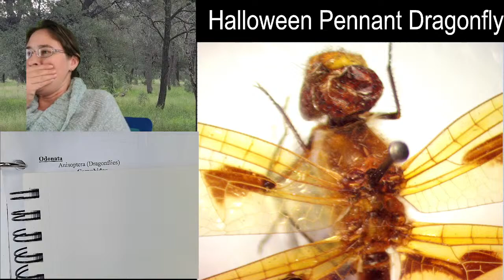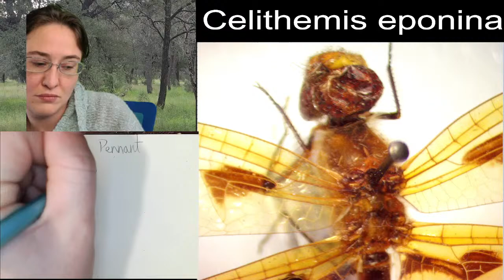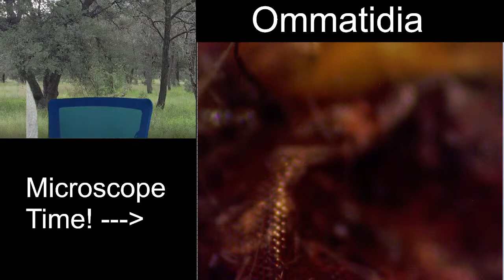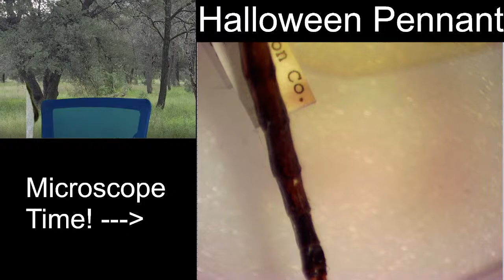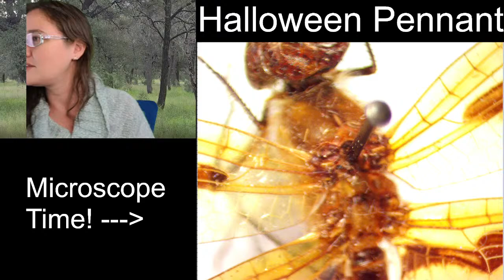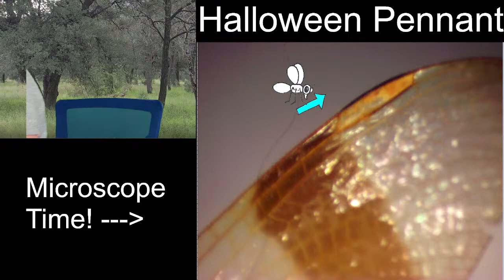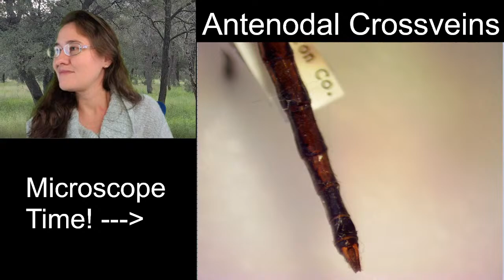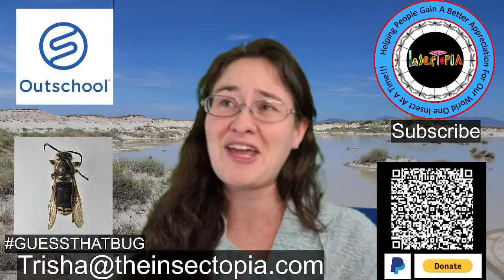Insect Illustrations Under a Microscope: Halloween Pennant Dragonfly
Join me Thursdays at 10pm EST or Sundays at 4pm EST to check out insects under a microscope! I am an entomologist with a passion for sharing crazy bug facts and sketching. We never really know where a session will go and is very much driven by the viewers.

Links!!